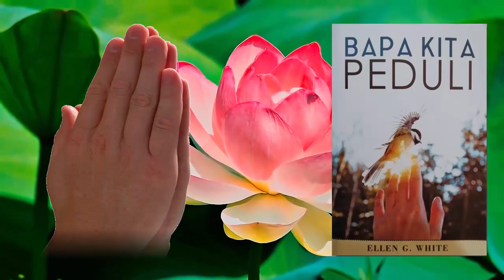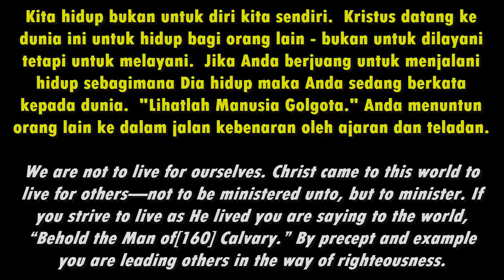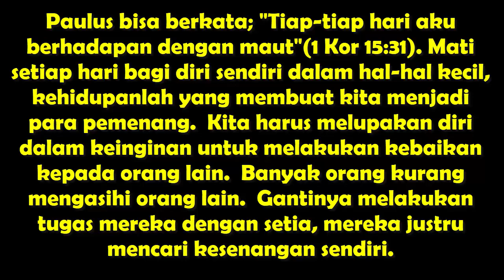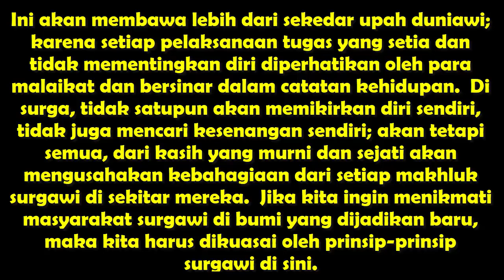Renungan Harian BAPA KITA PEDULI "Hidup Bagi Orang Lain" (Living For Others)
OUR FATHER CARES
Renungan Pagi, 20 Juni 2019